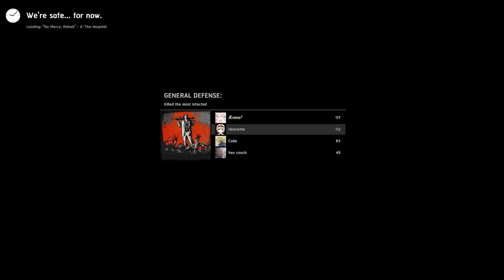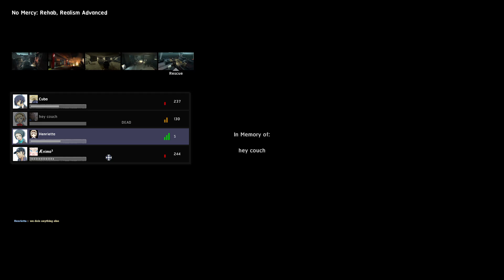No Mercy: Rehab [Rec. №3]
With Cuba, Genecchi, and hey couch